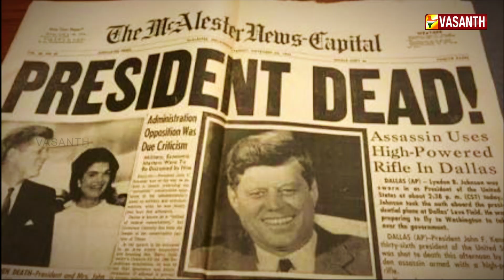ஜான் எஃப் கென்னடியின் வாழ்க்கைப் பதிவுகள்! Mann Pesum Sarithiram | Promo | Vasanth TV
புளிட்சர் விருது பெற்ற அமெரிக்காவின் மிக சிறுவயது அதிபர்!!
கென்னடியை துளைத்த குண்டுகளின் பின்னணியில் விளக்கப்படாத புதிர்கள்!!
கென்னடியின் கொலைக்கு பின் இரண்டாம் திருமணம் செய்து கொண்ட காதல் மனைவி!! ஜான் எஃப் கென்னடியின் வாழ்க்கைப் பதிவுகள்!!

மண்பேசும்சரித்திரம் - இன்று 4.30 மணிக்கு.. உங்கள் வசந்த் தொலைக்காட்சியில் காணத்தவறாதீர்கள்!!